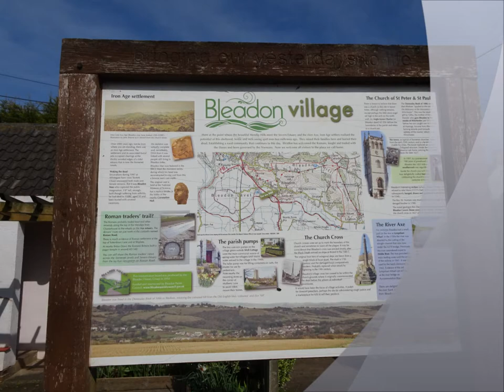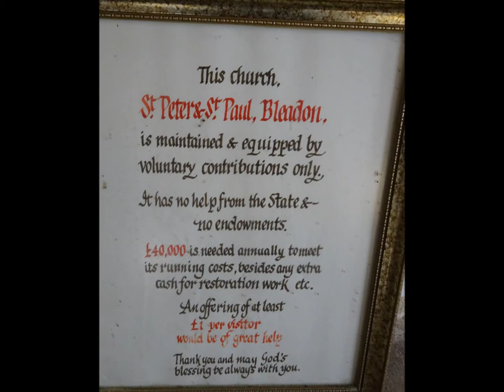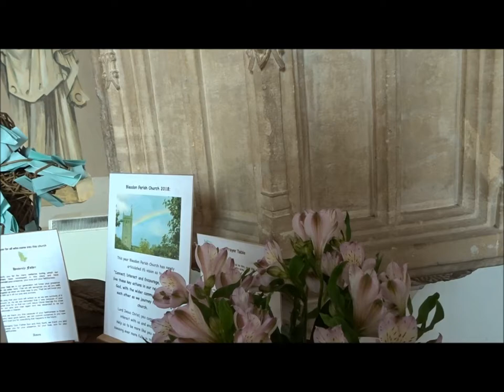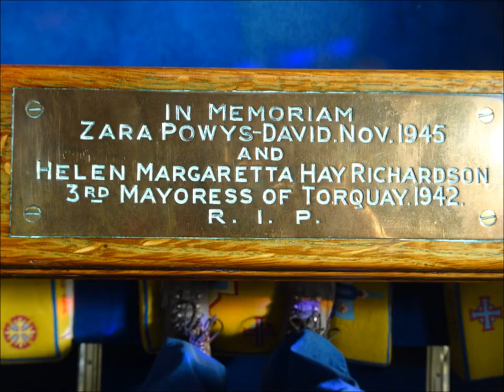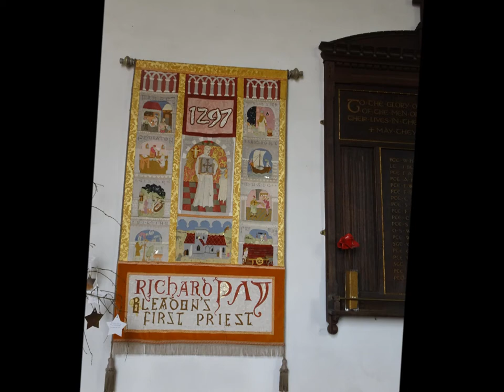A Spring Circular Walk, Part IV, ' St Peter & St Paul of Bleadon' by Sheila, March 21st 2020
After leaving the old back lane I walk into Bleadon Village where I decided to have a brief visit to the church which was totally empty--I lit a candle for the World, for Family & Friends and for peace---after leaving the church I follow a narrow pathway upwards towards the fields and have a very small rest on an old bench with views of the hillside---this village is steeped in history and info can be found online---its so great to be out in the sunshine after such grey stormy weather of late--February was the worse month I reckon for many years restricting my walking---now Coronavirus has arrived just when the Spring weather has come and all the beauty-- I believe in the fresh air approach to combating this bug--sitting entombed will be the death of people especially those with no garden---fortunately exercise at a safe distance is permitted--phew ---nothing worse than cabin fever !